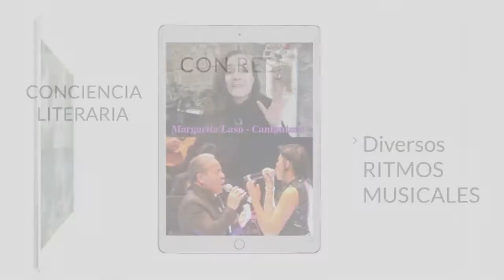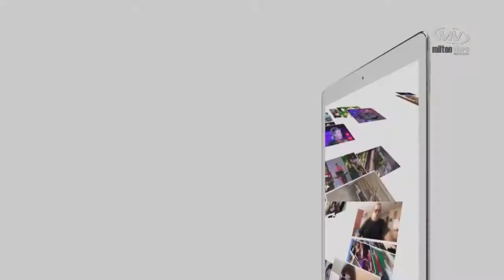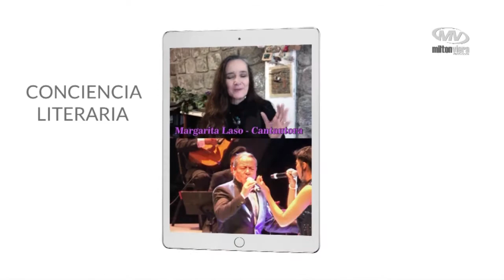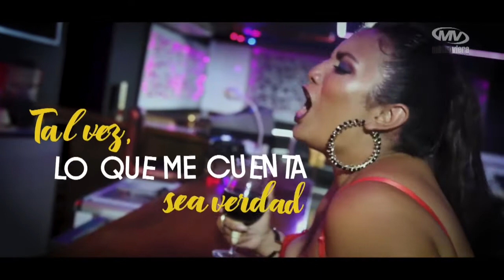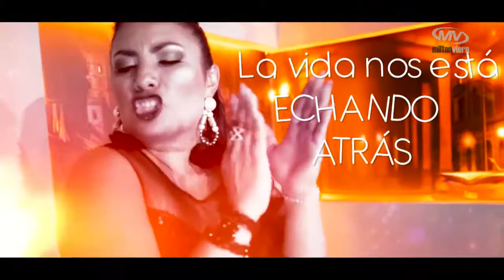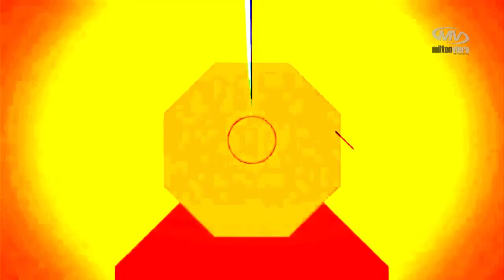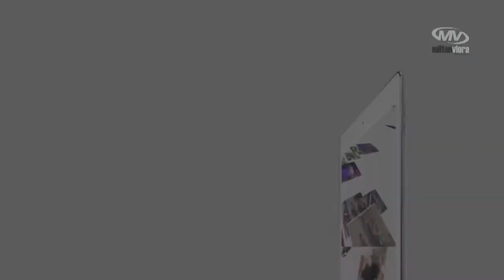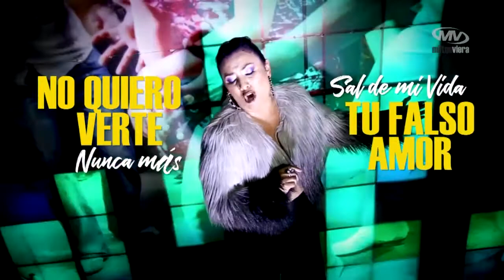ENTREVISTA MAYRA GUZMAN | MUSICALMENTE ENTRE AMIGOS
MVProducción​ y TVColorCanal36​ presentan MusicalmenteEntreAmigos​. Novena temporada, Nuestra invitada especial.
Mayra Guzmán (Artista peruana - Voz "Los Kipus").
Anécdotas, vivencias, proyectos y sus mejores éxitos.